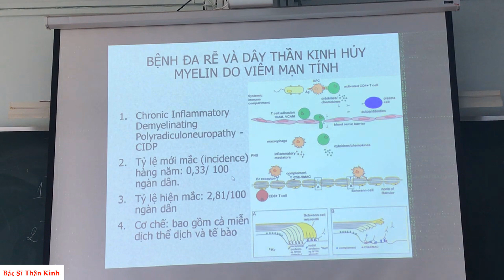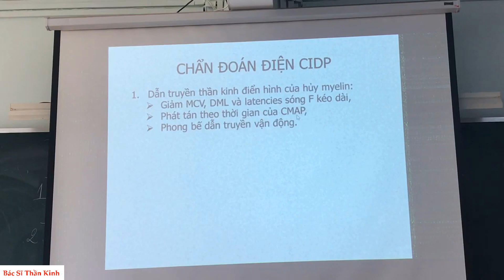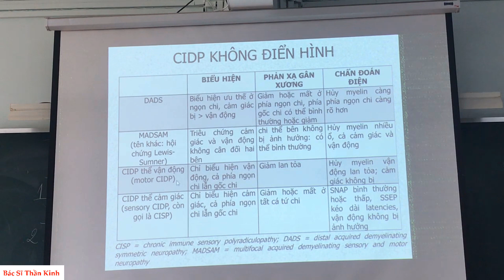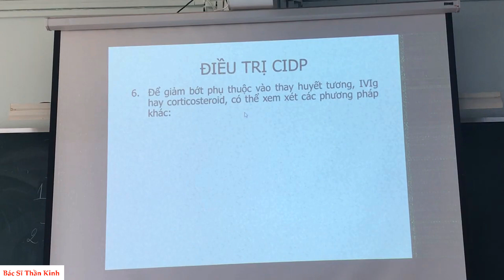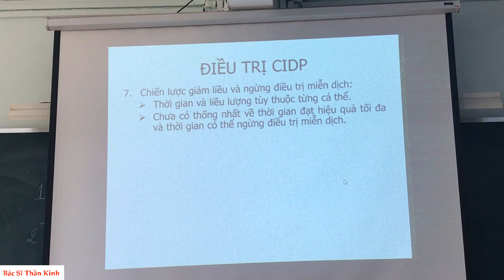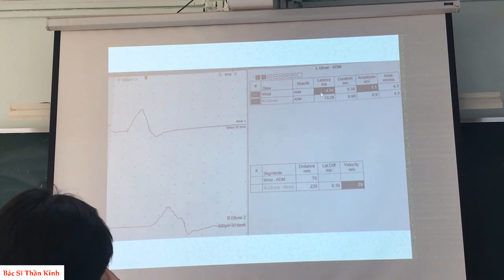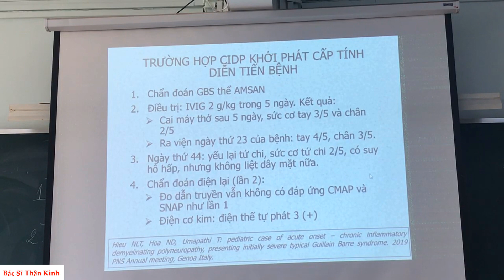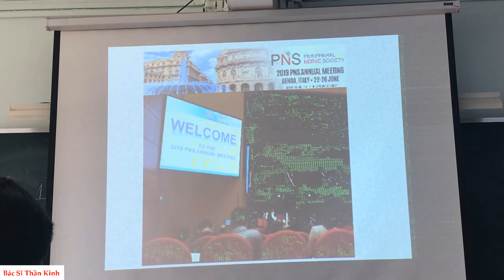Bệnh Viêm đa rễ dây thần kinh mạn tính CIDP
Bài giảng thuộc lớp Điện cơ năm 2020 do PGS Nguyễn Hữu Công giảng dạy